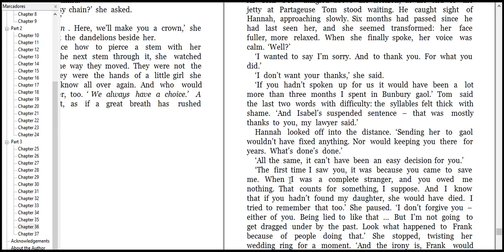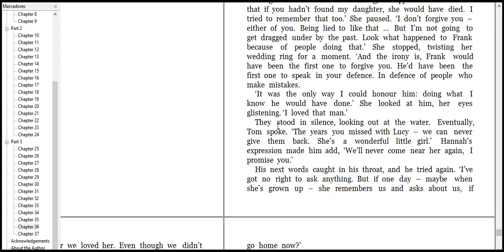Learning English Everyday shared click like please 6